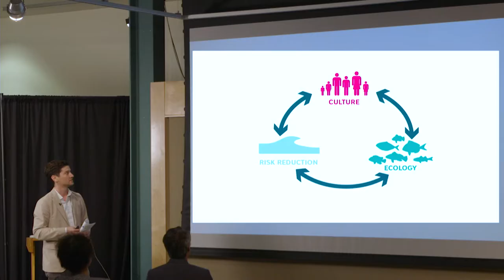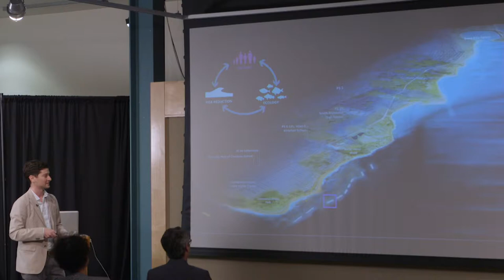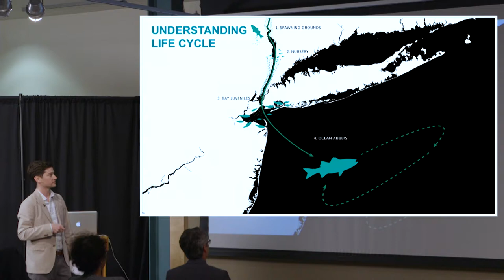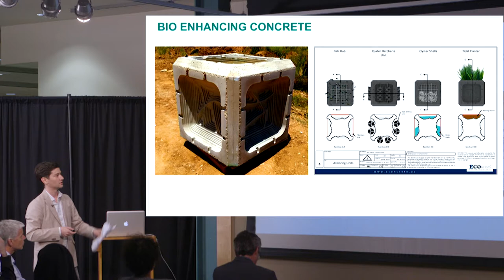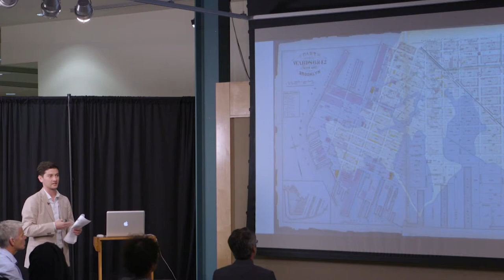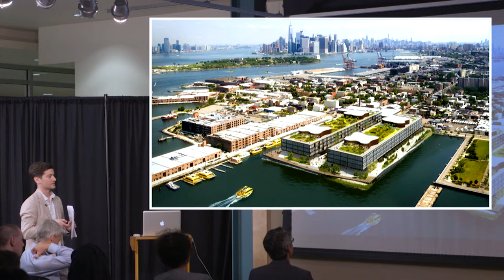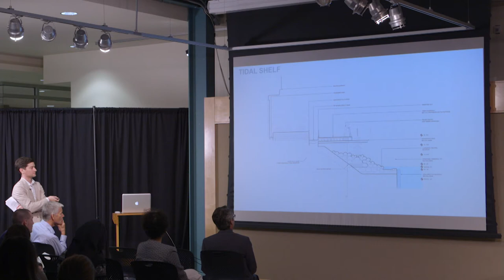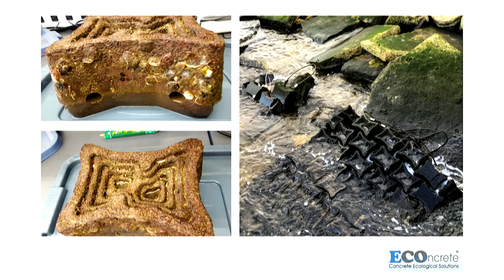Chris Barnes, SCAPE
TOPIC: What are useful collaborative strategies to bring together ecological science and physical design?